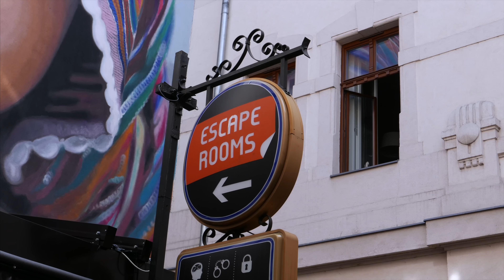Having fun in Budapest, Hungary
Budapest, what an awesome city! So much to do, so much to see. We had a great time visiting!